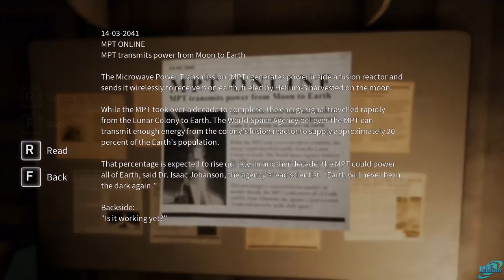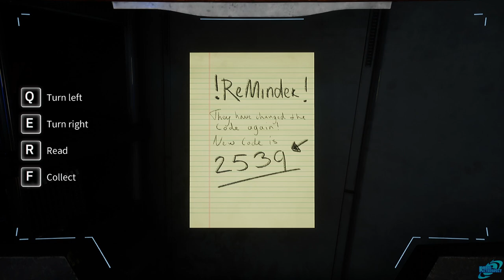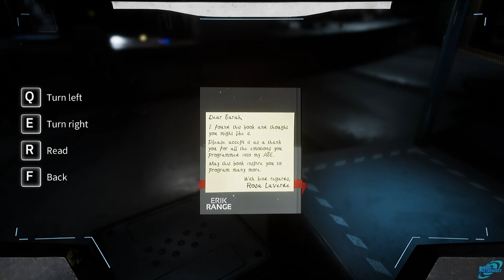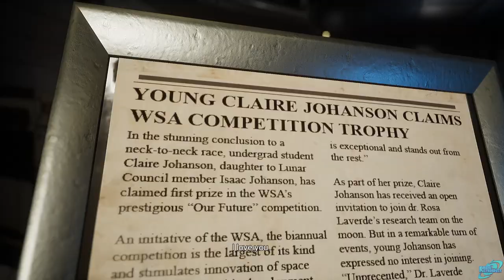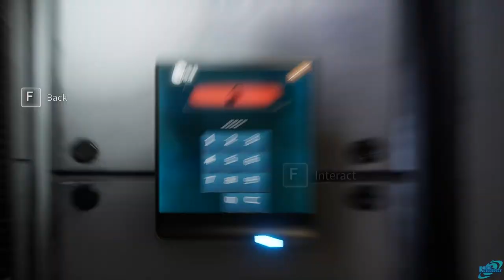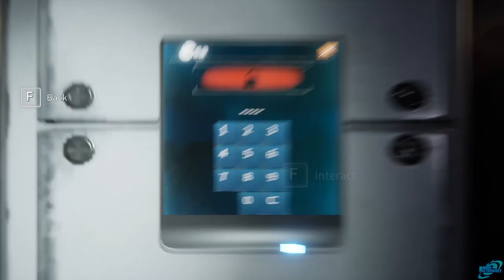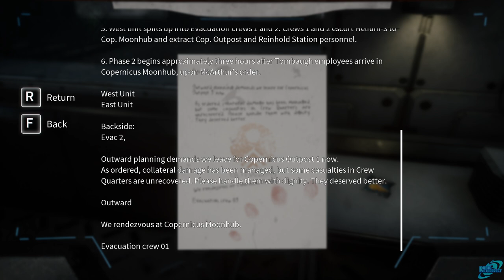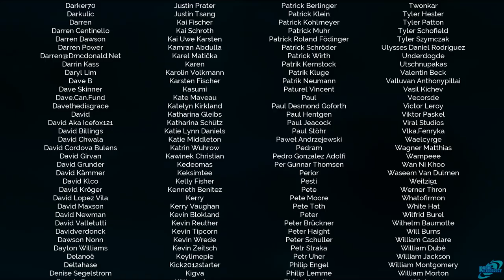DELIVER US THE MOON Full Game Walkthrough - No Commentary (Deliver Us The Moon Full Gameplay) 2019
Deliver Us The Moon Full Game Walkthrough This is Deliver Us The Moon Gameplay Walkthrough that covers Part 1 up until the Final Part of our Full Game Walkthrough with No Commentary. This video contains Deliver Us The Moon All Cutscenes, All Boss Fights, All Campaign Missions & the ending of Deliver Us The Moon with No Commentary.

Deliver Us The Moon Description